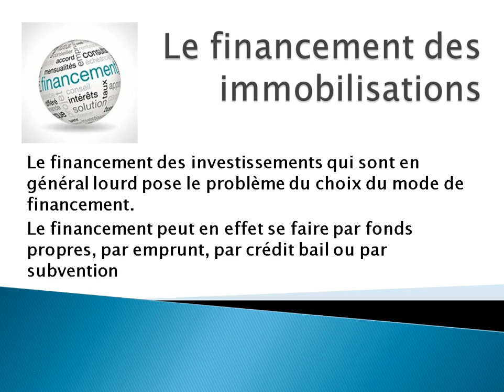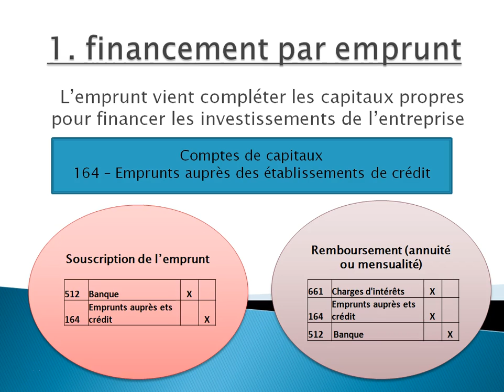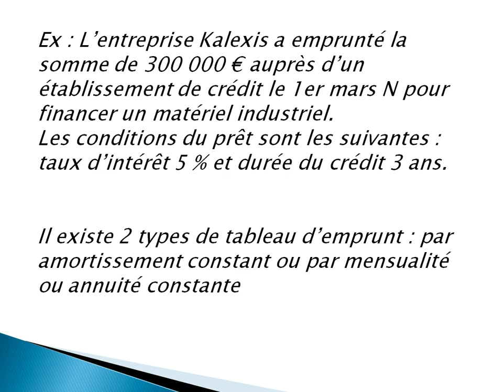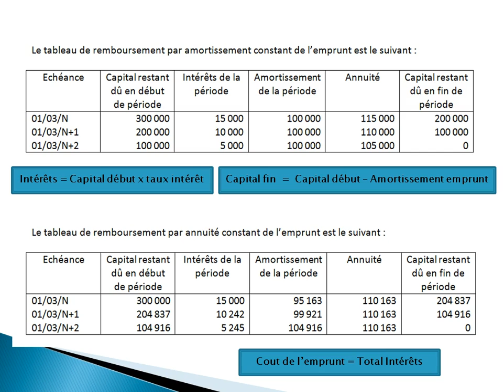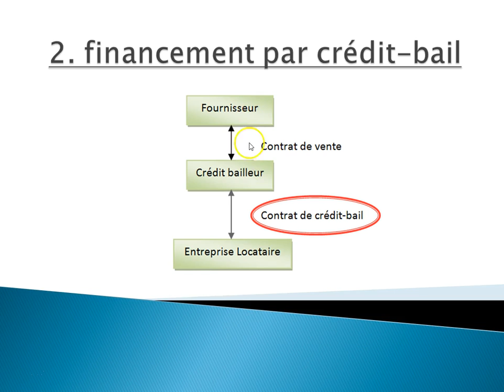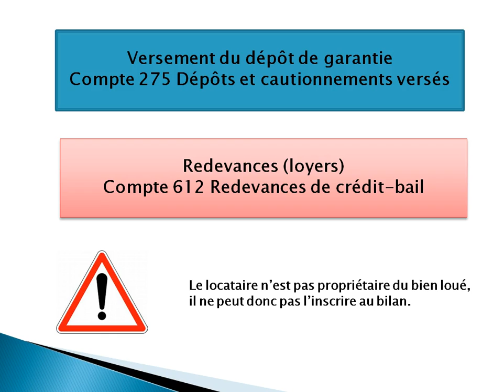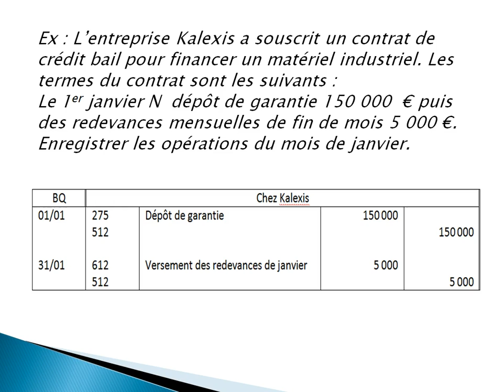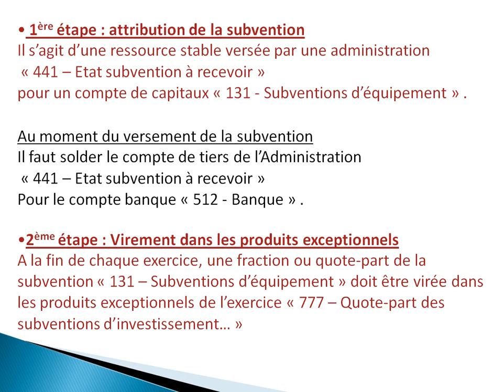Financement des immobilisations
Traitement comptable du financement par emprunt, par crédit bail et par subvention des immobilisations